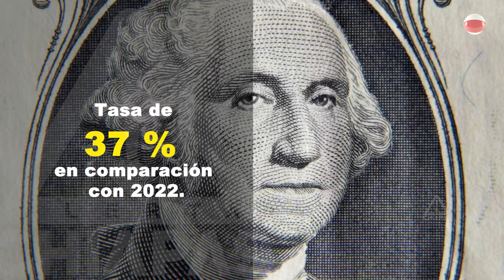Crisis migratoria en Chiapas se refleja en aumento de remesas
Tan solo en 2023, Chiapas recibió 4,367 millones de dólares, lo que colocó al estado como el que más creció  por este concepto.